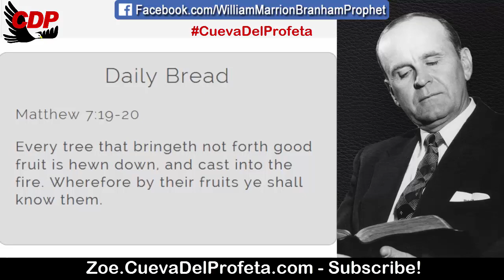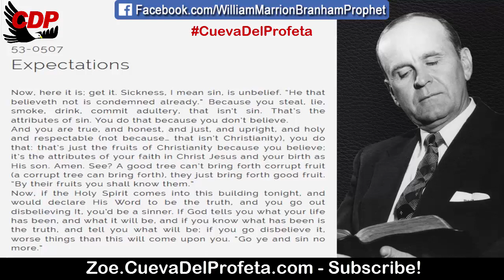A good tree can not bring forth corrupt fruit - William Marrion Branham Quotes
QUOTE: 53-0507
Expectations

Now, here it is; get it. Sickness, I mean sin, is unbelief. “He that believeth not is condemned already.” Because you steal, lie, smoke, drink, commit adultery, that isn’t sin. That’s the attributes of sin. You do that because you don’t believe.
And you are true, and honest, and just, and upright, and holy and respectable (not because… that isn’t Christianity), you do that: that’s just the fruits of Christianity because you believe; it’s the attributes of your faith in Christ Jesus and your birth as His son. Amen. See? A good tree can’t bring forth corrupt fruit (a corrupt tree can bring forth), they just bring forth good fruit. “By their fruits you shall know them.”
Now, if the Holy Spirit comes into this building tonight, and would declare His Word to be the truth, and you go out disbelieving It, you’d be a sinner. If God tells you what your life has been, and what it will be, and if you know what has been is the truth, and tell you what will be; if you go disbelieve it, worse things than this will come upon you. “Go ye and sin no more.”

Daily Bread Matthew 7:19-20
Every tree that bringeth not forth good fruit is hewn down, and cast into the fire. Wherefore by their fruits ye shall know them.

00:05 Welcome
00:12  Daily Bread
00:45 William Marriom Branham Quote